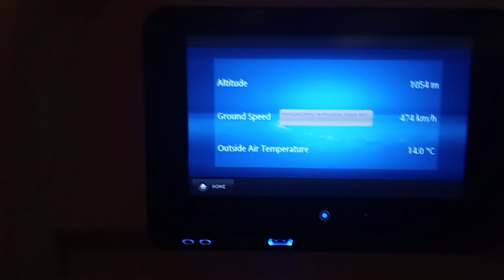TUI 787 dreamliner taking off from Melbourne Orlando to Gatwick airport... (onboard with commentary)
Commentary from me